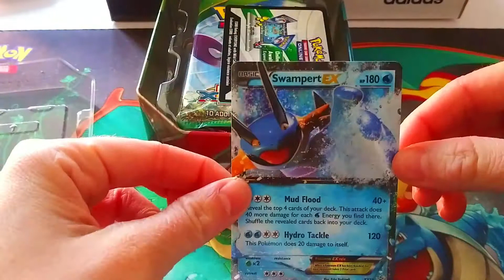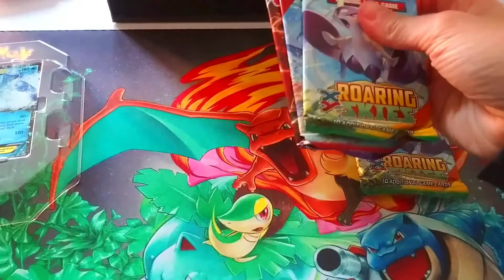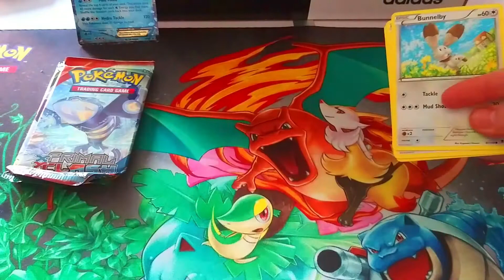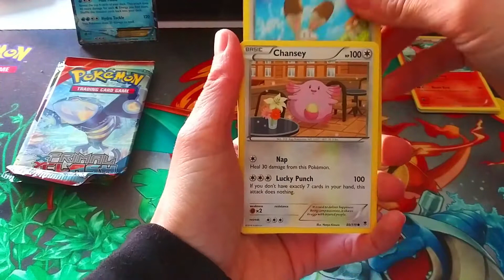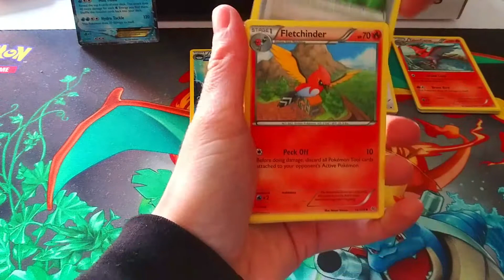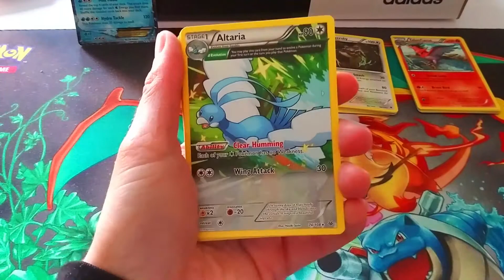Hoenn Vibes: Opening a Swampert EX Tin!!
Today we are giving the Hoenn region some love (finally) by opening a Swampert EX tin from 2015! This was a fun opening to do!